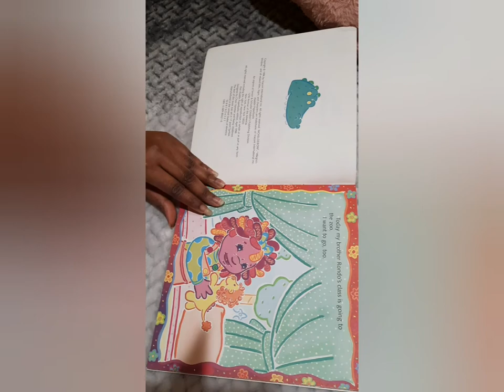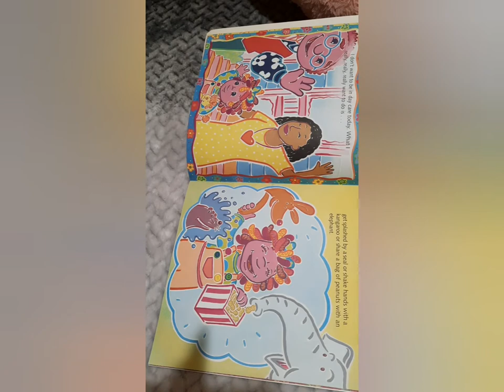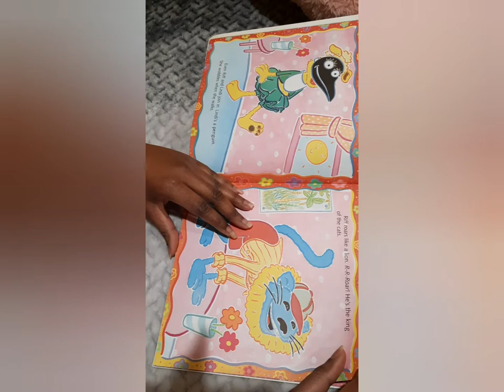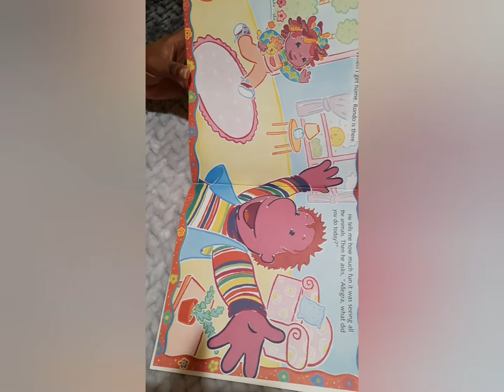The Amazing Zoo by H.B.Gilmour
Bring your imaginations to life